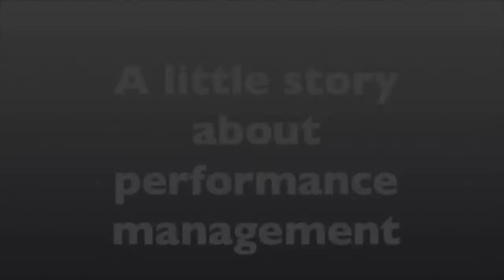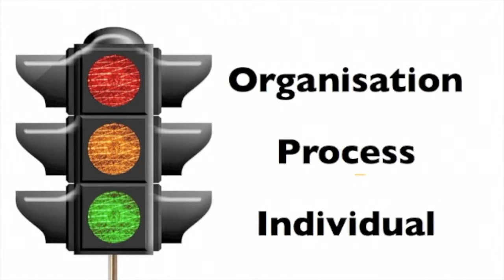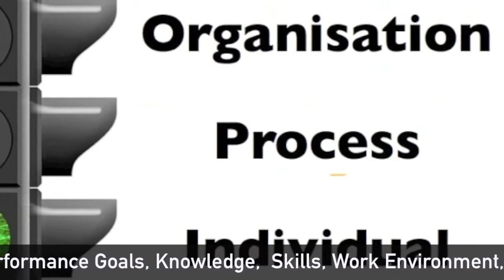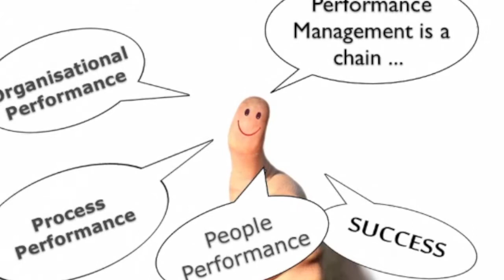Performance Management "A Short Story'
Performance management involves people, processes and the wider organisation.